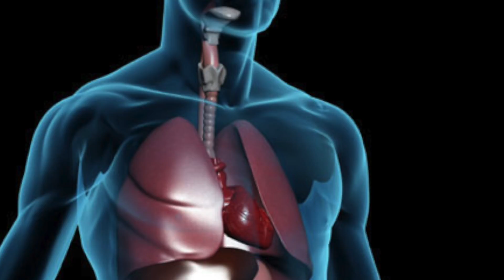Will Fasting Slow Down Your Metabolism? – Dr. Berg's Answer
Dr. Berg talks about if fasting slows down your metabolism. If you have been starving your body of nutrients then yes it will slow down your metabolism. You want to make sure you have nutritional reserves and eat nutrient-dense foods (ketogenic diet). You do not want to fast for a long period of time (longer than 4-5 days), this can cause muscle loss. Start with intermittent fasting then gradually to 24 hours.